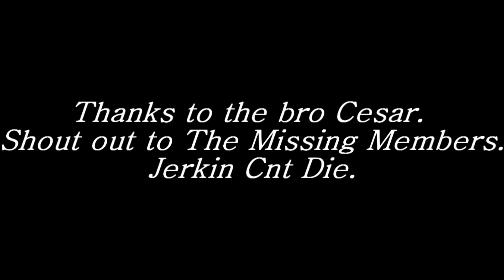NerdForce - Introduce New member (Shwayze)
Shout out to the members missing . Shout out to our editor cesar.
Shout out to who ever jerks. Shout out to the whole jerkin movement